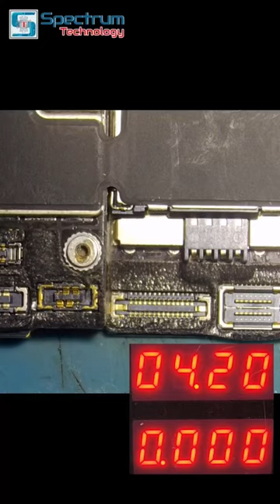iPhone x dead repair easy trick😍😉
iPhone repair with latest tricks

iphone repair
bandar ka ghar
cartoon cartoon
cats videos funny
durlabh song dj
eddievr gorilla tag
food short video
hacker song
main tera deewana tu meri deewani
monkey
how to claim gst on amazon
iphone x dead solution
main tera deeWwana tu meri deewani
monkey
monkey video
new hindi movie 2023 full movie bollywo...
pota khushbu
pune metro
rangi telugu movie
ryan garcia vs gervonta davis
spectrum mobile
thar shorts
Zoravar vlogs